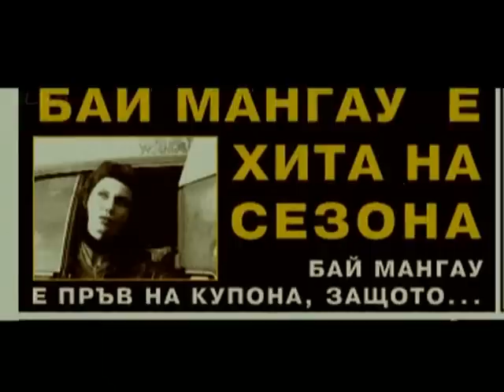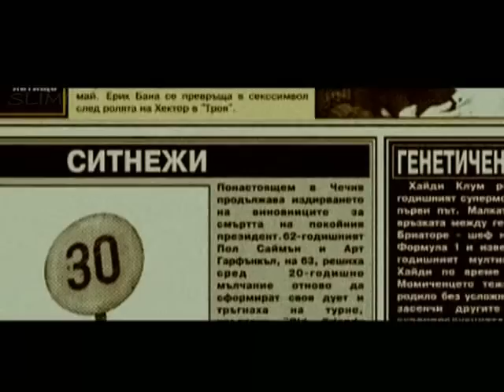Bratia Mangasarian - Bai Mangal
One big bulgarian song